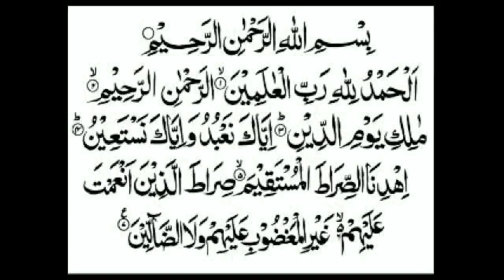Dr Israr Ahmed Ummat e Muslima Ki Tareeq 17 of 18